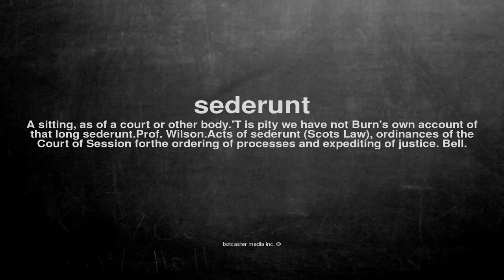What does sederunt mean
What does sederunt mean in English?